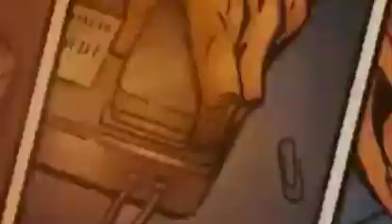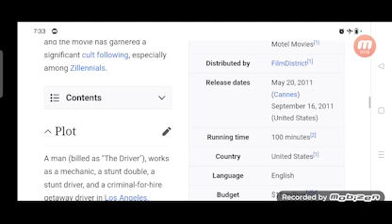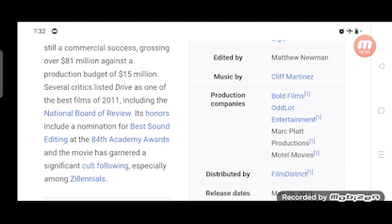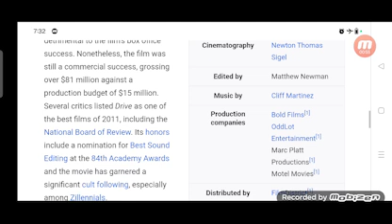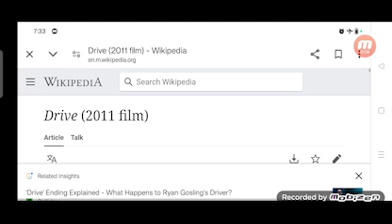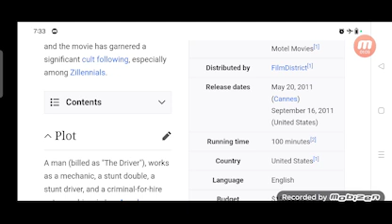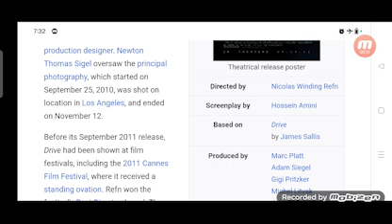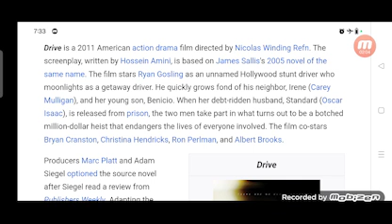Drive Full Movie Review in Hindi / Story and Fact Explained / Ryan Gosling / Carey Mulligan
In this video we will tell you about fact and review of movie Drive.